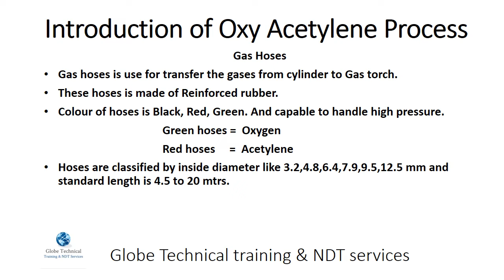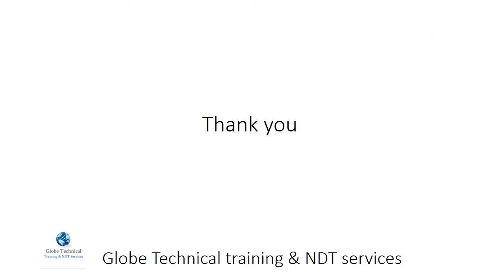OXY ACETELENE PROCESS OXY ACETELENE PROCESS PART 2#HINDI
This video is presenting the process Oxy Acetylene Welding process,Purging gas,Argon and Acetylene gas storage, safety and Advantages & Disadvantages.
I am Peoviding AMIE ONLINE CLASSES, Autocad training with certification in online aNd offline mode.

enquiry option and fill the form.